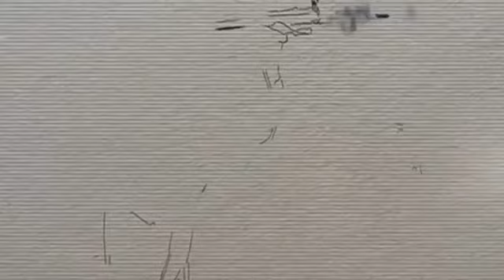شيلة ياكتترول سجل لنا اقوى دخول - عاش السعودي | أداء معاذ الحربي شيلهه _وطنيه _قاااددحهه🔥⚡⚠